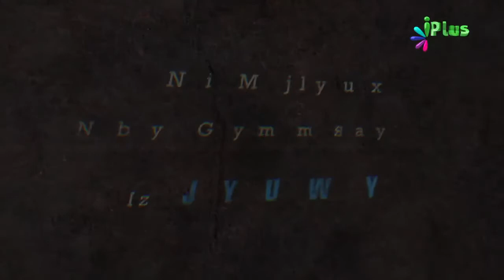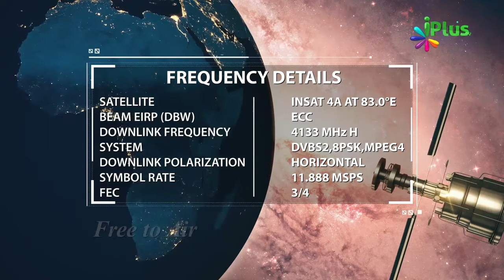Sabse Behtareen Makhlooq Kaun | Allah Ki Makhlooq By Shaikh Shamim Fauzi - iPlus TV